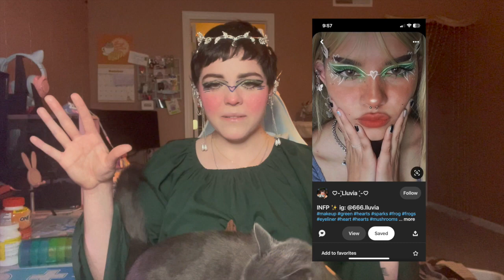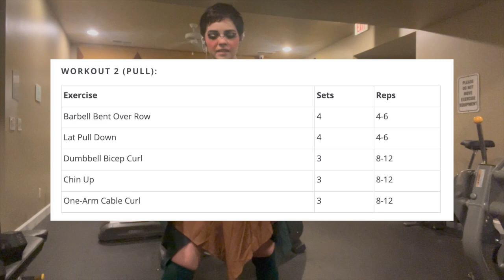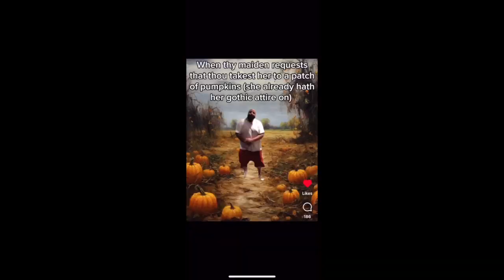Full Workout in an Elf Costume 🎃 Vlog 11 HALLOWEEN SPECIAL! :D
fitness fitnessvlog fitnessjourney Don't clown me it's halloween and it was fun AF! Tomorrow is Push and I am SO glad I am not sick anymore!!